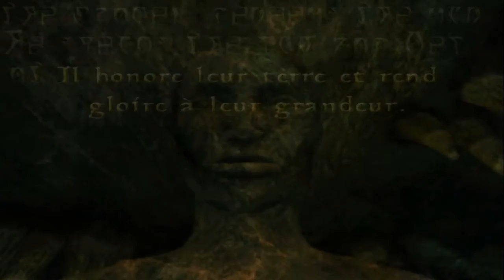Morrowind: (46) La déesse Azura